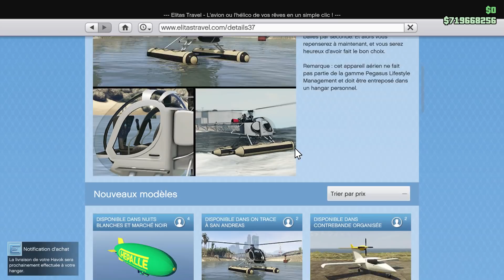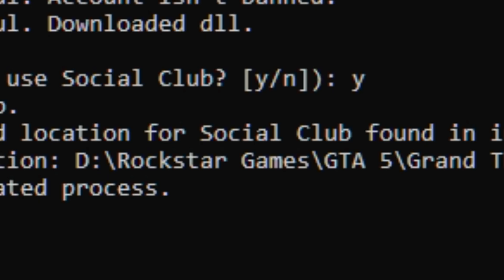IL PERD UN DUEL SUR SA MK2 ET ACTIVE UN TRIPLE MOD MENU SUR GTA ONLINE ! (une honte ...)